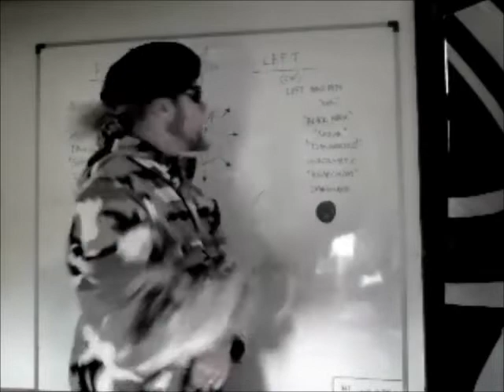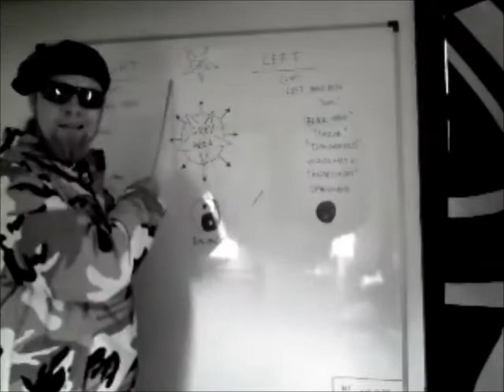left, right, what?!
Related to the chapter in 90% 10% thinking, Left, Right WHAT,

Left hand path, right hand path, really who cares? Again it's just terminology created to give order and significance to belief systems at opposing ends of the spectrum.

As Rational Satanist creates we are only concerned with aligning ourselves with the path that works best for us which is that grey area in the middle.